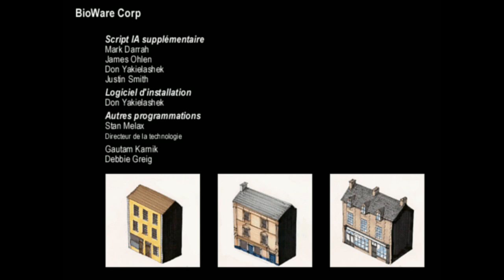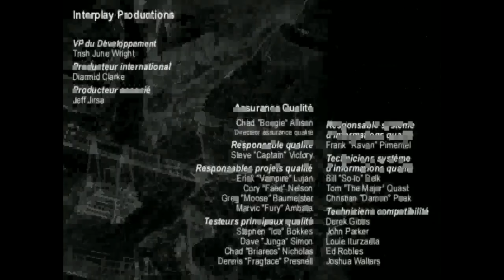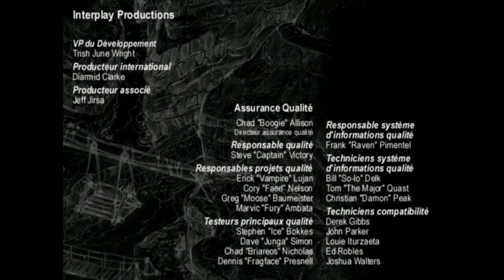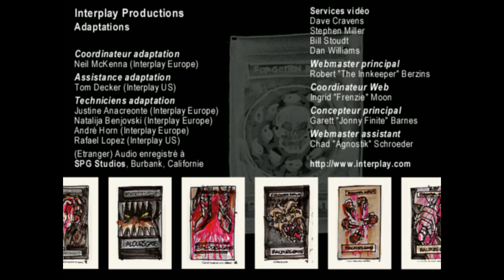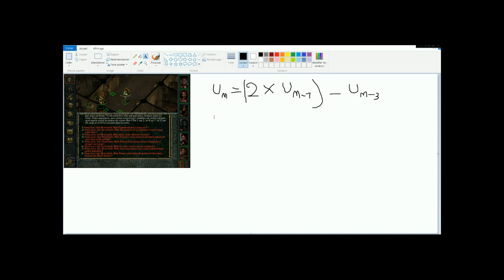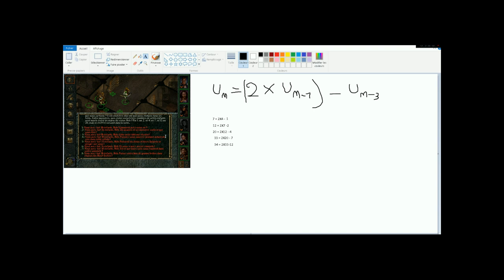baldur's gate ep33